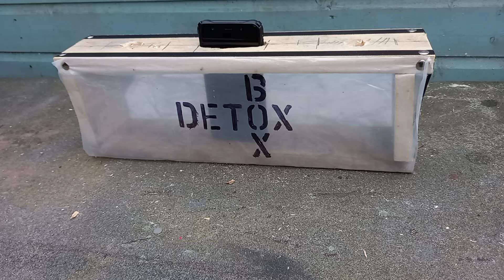No Budget No Problem. Detox Box... add your brand now.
Build your own detox Box from wood, elastic, and a piece of cereal Box plastic.